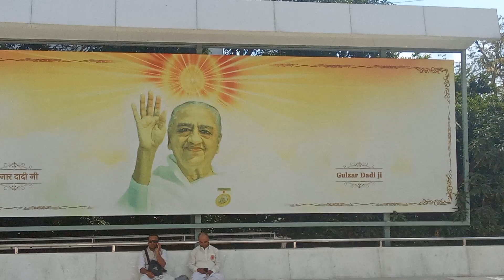दादी गुलजार स्तंभ.23.01.24, से 05.02.24(1)